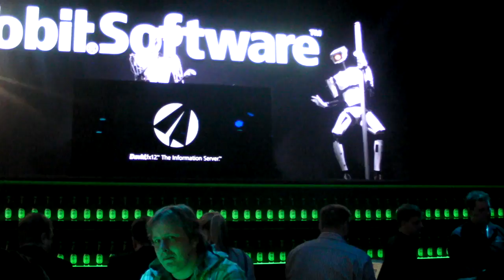Tobit Software's Pole Dancing Robots